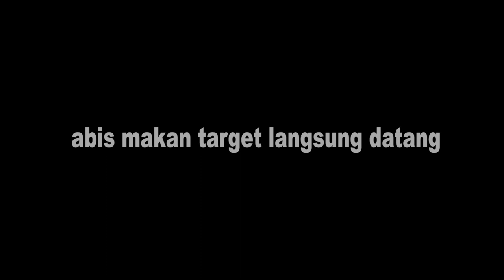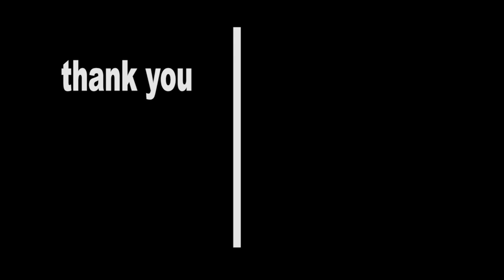BERBURU BABI HUTAN YANG GK ADA HABISNYA !!! ADA YANG KEBAL JUGA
Agak beda emg spot nya